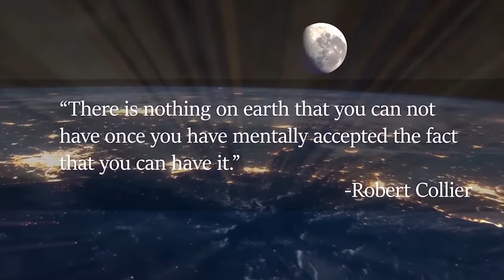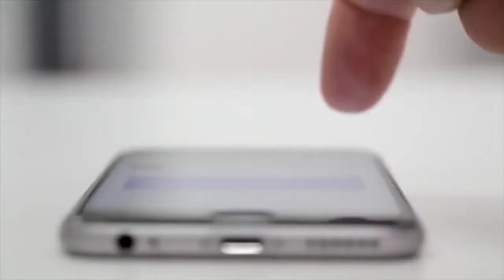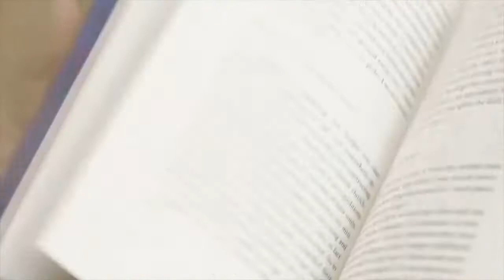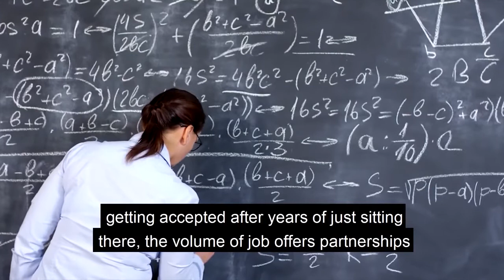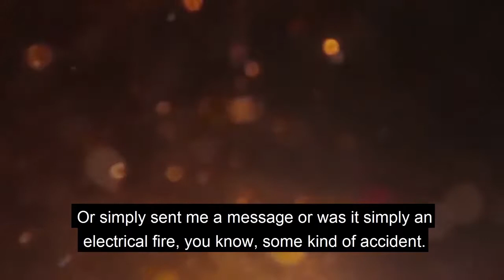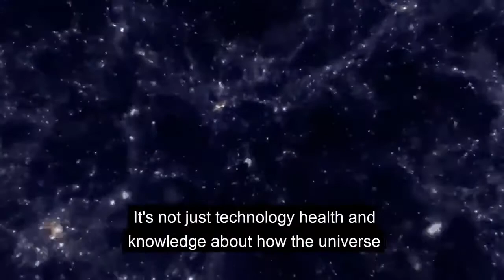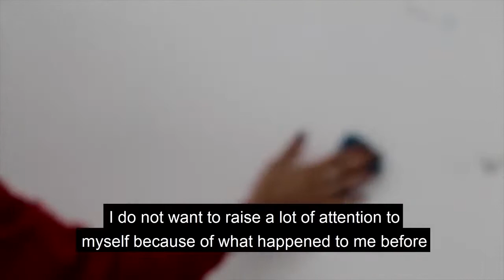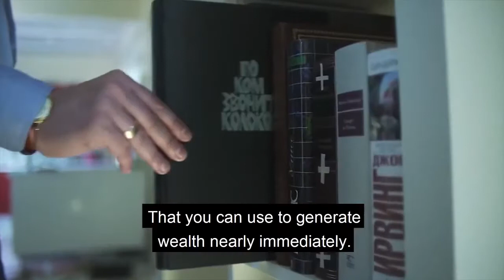Spiritual Manifestation_ A Guide For Beginners - Manifesting Mind Movies Midas Manifestation Review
Tao Of Rich